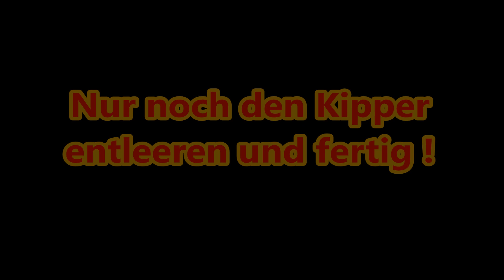Farming Simulator 2015 Rapsfeld ernten mit Case IH Axial Flow 7130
Heute ernte ich mal ein Rapsfeld. Dazu verwende ich einen Drescher mit 10.5 Meter Arbeitsbreite. Es handelt sich um dem Case IH Axial Flow 7130. Das ist zwar nicht der großte Drescher im Farming Simulator 15, aber fürn Anfang reicht er schon.

Musikliste:
0:04 Johann Strauß - An der schönen blauen Donau
8:25 Jacques Offenbach - Orpheus in der Unterwelt
15:35 Jacques Offenbach - Can Can (Teil von obigen Lied)
18:45 Pjotr Iljitsch Tschaikowski- Tanz der Zuckerfee